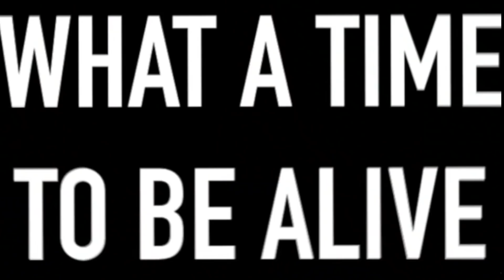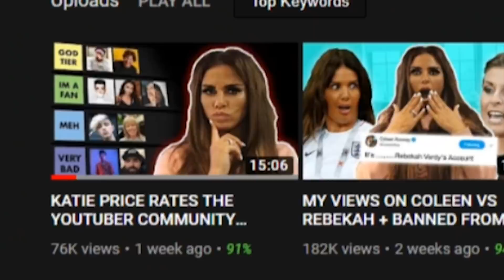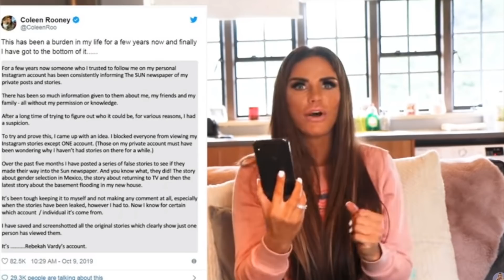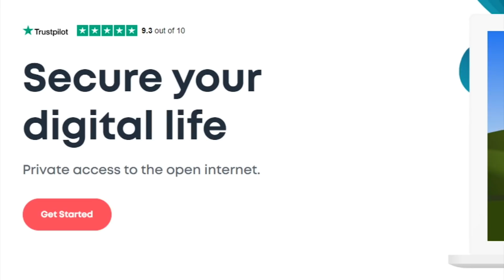How I Became Best Mates With Katie Price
If you're reading this go comment: "stop making mates”